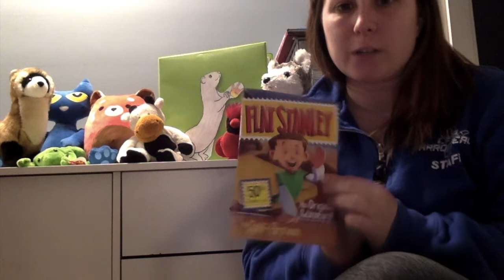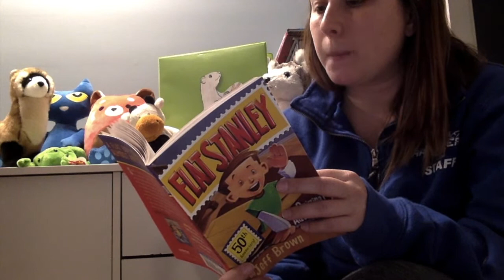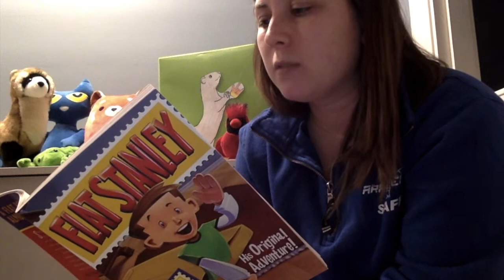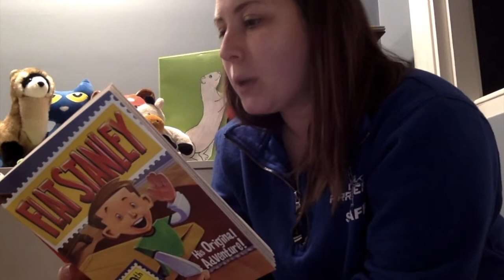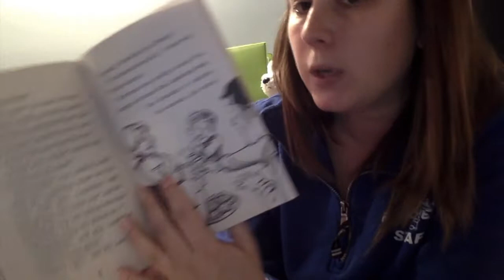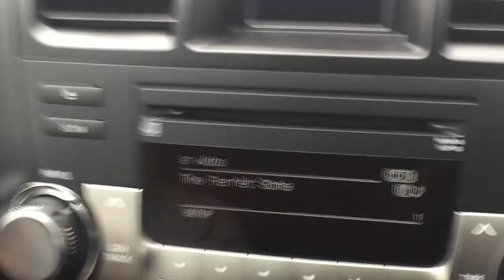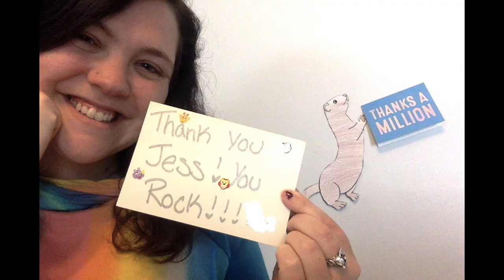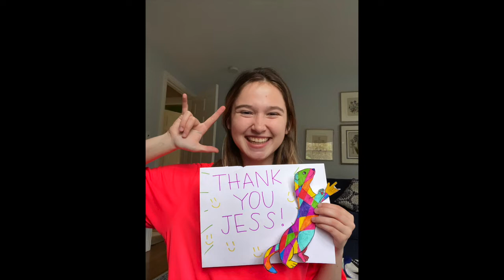Flat Ferret Episode 5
It is the last chapter of Flat Stanley! Let's give a HUGE thank you to Jess for reading to us each week and really taking Flat Ferret and Friends under her wing!

Please don't forget to send your photos and videos with him for the coming episodes :)